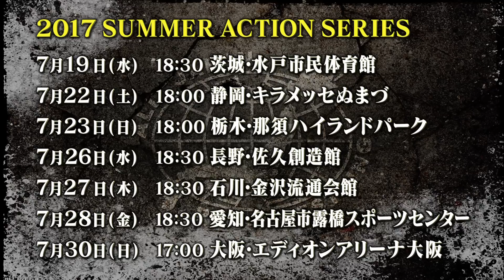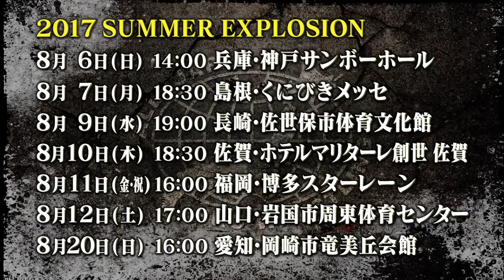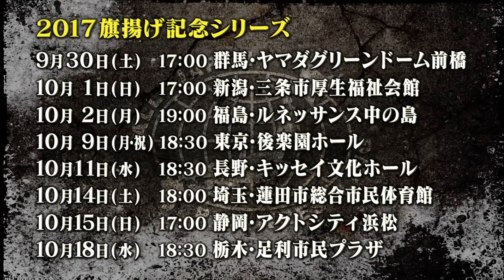第5回王道トーナメント出場選手発表/8.27両国大会一部対戦カード発表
7.17後楽園ホール大会にて、第5回王道トーナメント、
8.27両国大会の一部対戦カードが発表。
王道トーナメントにはヨシタツ、TAJIRIが出場決定。
両国大会では諏訪魔vs小島聡のシングルマッチも発表された。